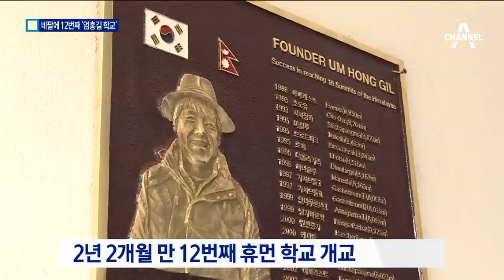네팔 오지 마을에 12번째 ‘엄홍길 학교’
산악인 엄홍길 씨가 네팔 오지 마을에 학교를 지었다고 합니다.

 이번이 무려 12번째인데요.

 깨끗한 물이 나오는 학교에서, 아이들은 어떤 표정을 지었을까요.

 조영달 기자가 보도합니다.

 [리포트]
  세계 최고봉 에베레스트의 관문 네팔.

  수도 카트만두에서 항공기와 차로 15시간 떨어진 산간 오지 마을에,

 엄홍길 씨의 목소리가 쩌렁쩌렁 울려 퍼집니다.

 [현장음]
 "(여러분은)네팔의 미래고, 꿈이고, 희망입니다"

  엄 씨의 이름을 딴 12번째 학교가 문을 열었습니다.

  2015년 1월, 첫 삽을 뜬지 2년 2개월 만입니다.

  교실과 화장실, 급수시설을 갖춘 현대식 건물입니다.

  운동장 한켠에서 그네를 타는 아이들은 마냥 신이 났습니다.

  난생 처음 해보는 제기차기와 투호 던지기에 얼굴에는 즐거움이 가득합니다.

 [엄홍길 / 휴먼재단 상임이사]
 “좋은 시설에서 열심히 공부하고 건강히 자라 자신의 꿈도 이루고 네팔의 발전을 위해서 큰일을 하는 사람으로 자랐으면…."

  엄 씨는 세계 최초로 히말라야 8천m 고봉 16좌 등정을 기념하기 위해, 2008년 휴먼재단을 세우고, 네팔 오지에 학교 16개를 짓는 프로젝트를 하고 있습니다.

 채널A 뉴스 조영달입니다.

 영상편집 : 이태희 ○ 기사 보기

〈평일〉
08시 00분 라디오쇼 정치시그널 (유튜브 라이브)
08시 50분 김진의 돌직구 쇼
10시 20분 김진의 더라방 (유튜브 라이브)
12시 00분 뉴스A 라이브
15시 50분 강력한 4팀
17시 20분 뉴스TOP10
19시 00분 뉴스A

〈주말〉
12시 00분 토요랭킹쇼·뉴스A 라이브
17시 40분 뉴스TOP10
19시 00분 뉴스A